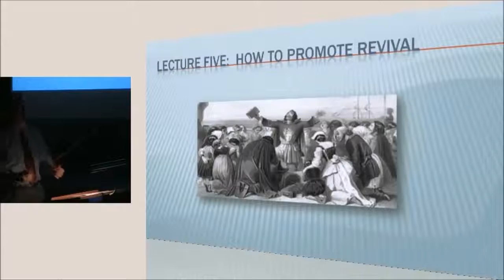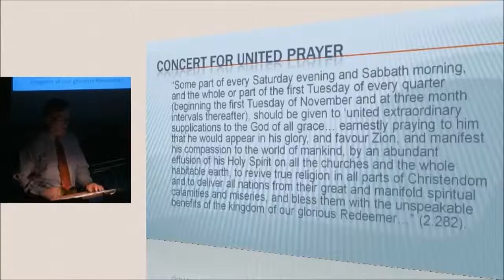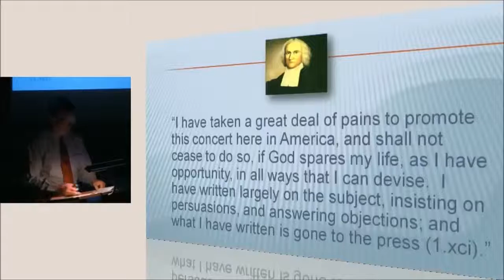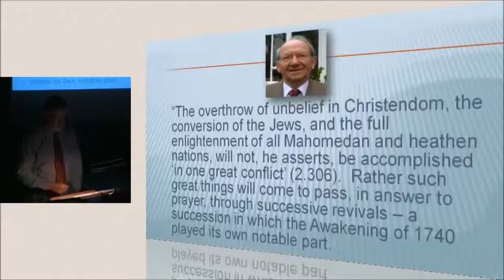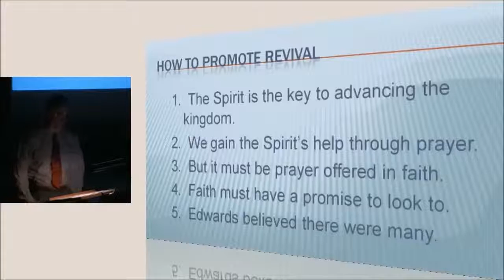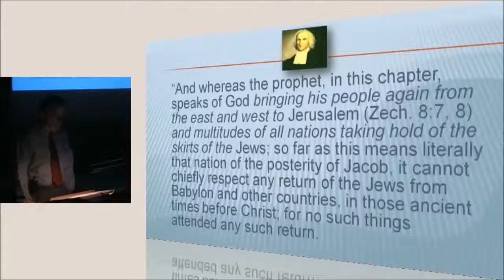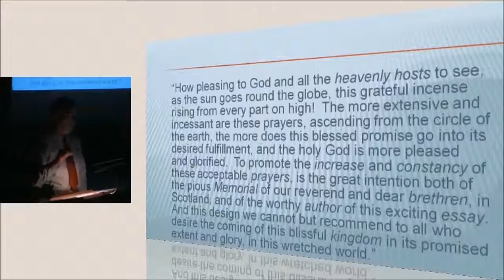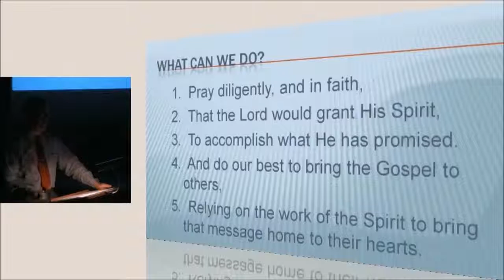121028pm - An Humble Attempt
We conclude our reformation lecture series by considering what we can do to promote true revival.